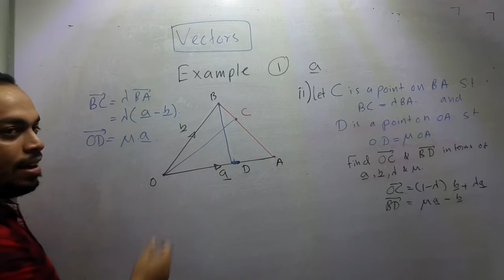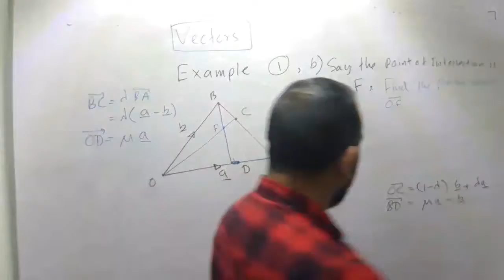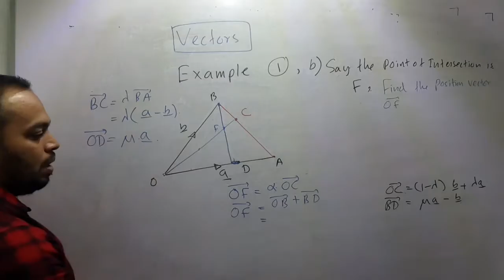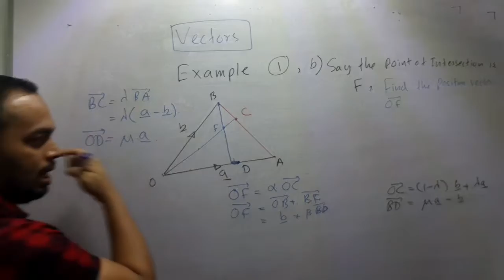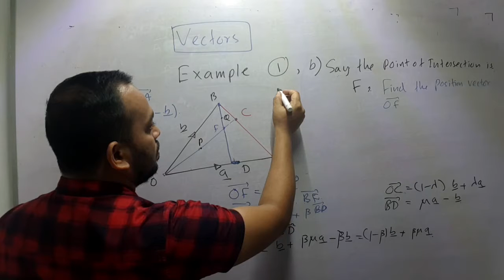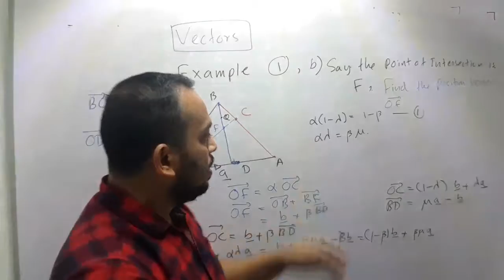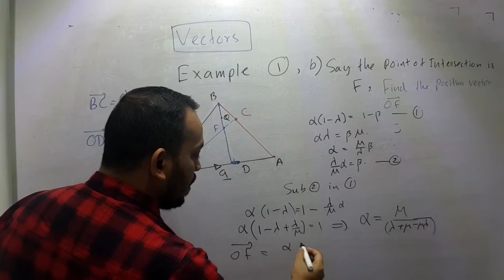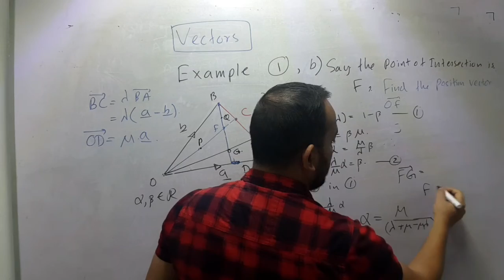Vectors /දයිශික Model example 1(b) - Lecture 18